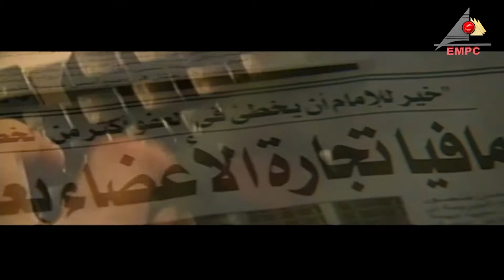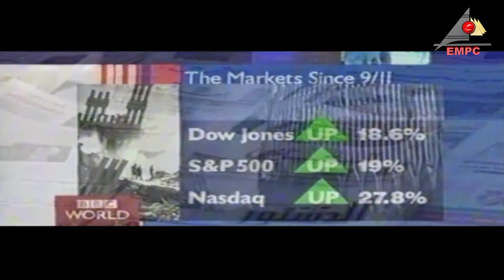تتر بداية مسلسل أسلحة دمار شامل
تتر بداية مسلسل
بطولة
موسيقى
تأليف وإخراج :د_عصام_الشماع